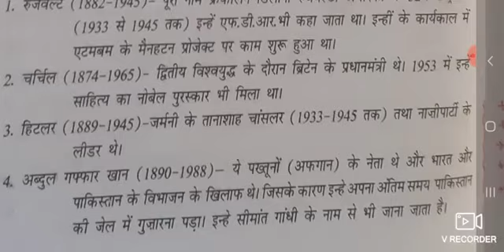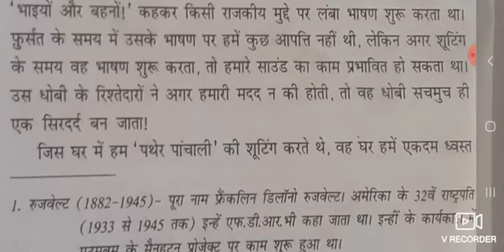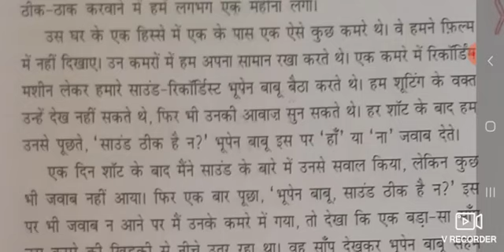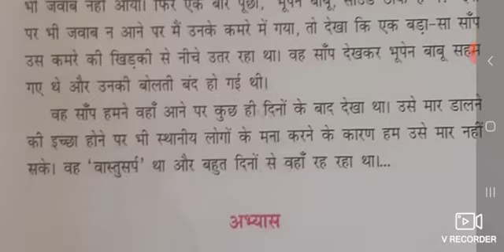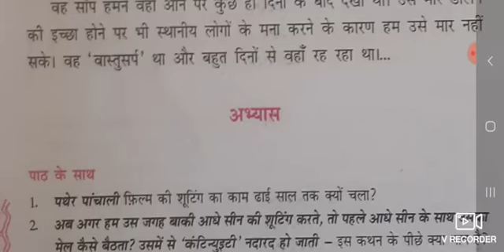23-09-2020 class-11 hindi(art,ag,sci)lesson-3(आरोह)part-6